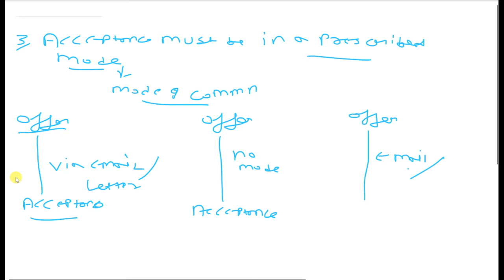RULES GOVERNING OFFER AND ACCEPTANCE LECTURE VIII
IN THIS LECTURE EXPLANATION IS BEEN GIVEN ABOUT THE RULES GOVERNING THE OFFER AND MEANING + RULES GOVERNING ACCEPTANCE.